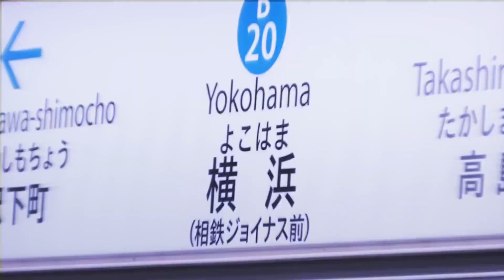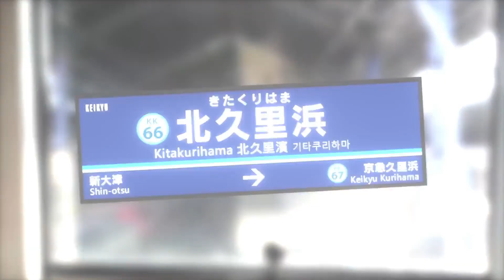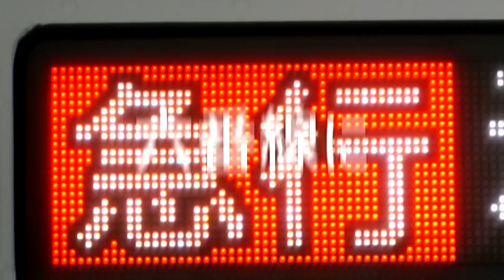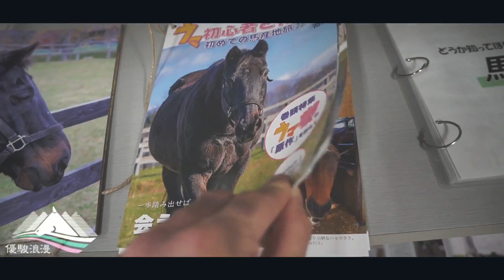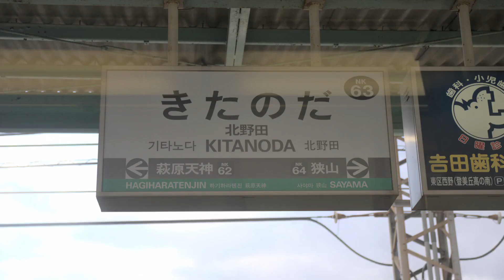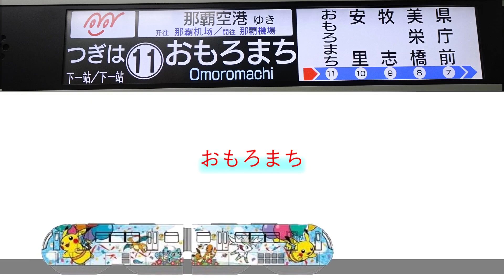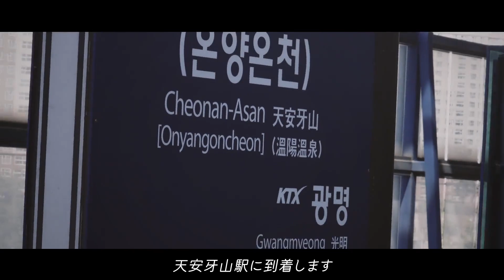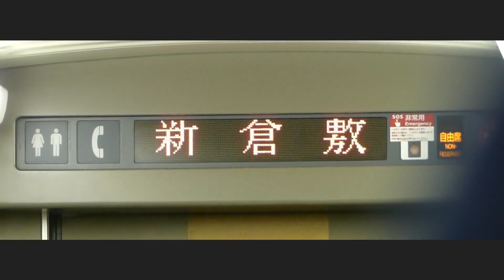年末交通合作2022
2022年は鉄道開業150周年、大変な途中下車シリーズ15周年。
そんな節目の年のラストを26人の作者で飾ります。